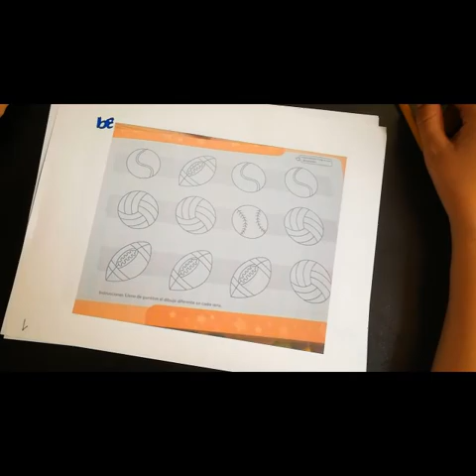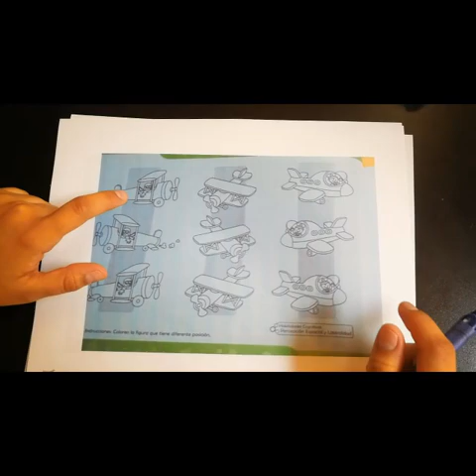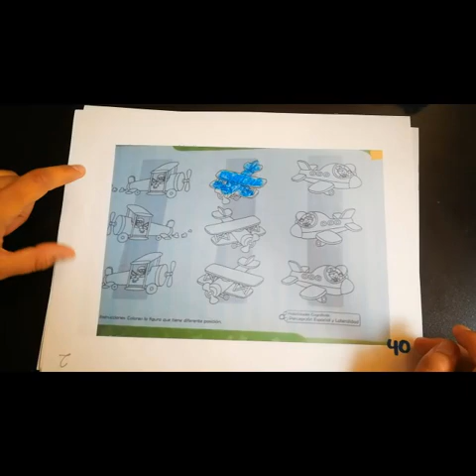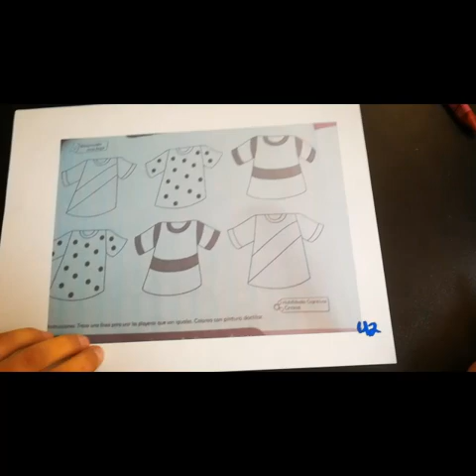CLASE 3 COMUNIACIO Y LENGUAJE 4 AÑOS SEMANA 2